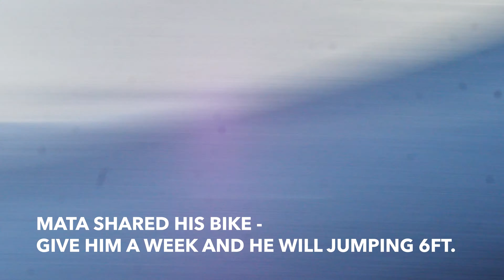Newzealands best MTB & BMX pump track in Tauranga at Arataki Pump track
Newzealands best MTB & BMX pump track  in Tauranga at Arataki Pump track. BMX mata had an awesome time with the locals riding the ultimate pump track in NZ.
The Mount pump track in Arataki Park features easy, intermediate, and advanced loops for all ages and abilities for bikes, scooters, and skateboards.
The Mount pump track was completed in September 2020. Thank you to the Mount Pump Track Society and project sponsors for helping to make this project happen.

A community led project
The Mount Pump Track Society first approached council to create the neighbourhood pump track in 2018 and council agreed to allow for and support this facility at Arataki Park.

Council also allocated seed funding as part of the 2019/20 Annual Plan. Following that, the Mount Pump Track Society raised the majority of funds through grants awarded by charitable organisations, primarily TECT: Tauranga & Western BOP Community Funding and Lottery Grants.

Mount Pump Track Facebook page

Location and design
The pump track is located within the park on the corner of Grenada Street and Kaimanawa Street and occupies the strip of land adjoining Grenada Street.